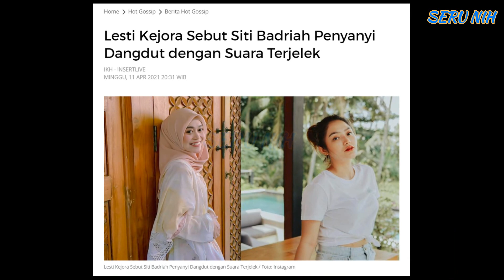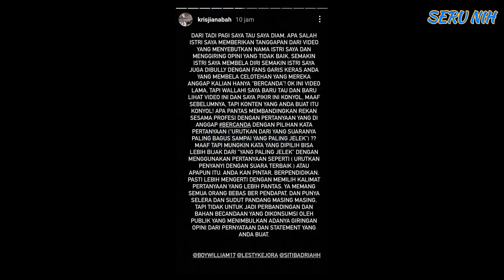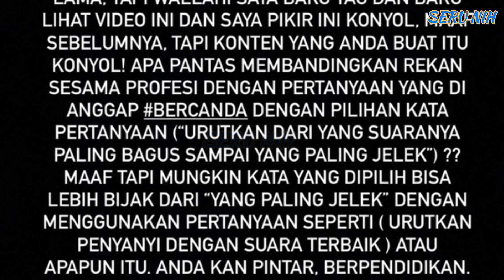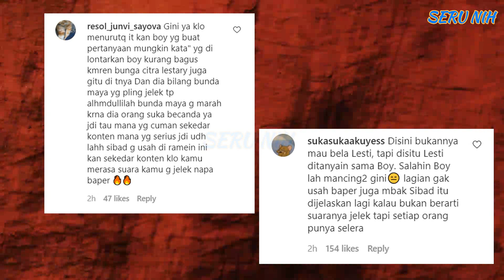SITI BADRIAH, KRISJIANA & LUClNTA Ngaamukk Ke LESTY KEJORA - DEDE dapat Pembelaan & DUKUNGAN Gini!!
SITI BADRIAH, KRISJIANA suami sibad & LUClNTA sindir bahkan Ngaamukk Ke LESTY KEJORA yang sebut siti badriah penyanyi dangdut dengan suara terjelek di vlog Boy WILLiam

- DEDE dapat Pembelaan & DUKUNGAN Gini!!